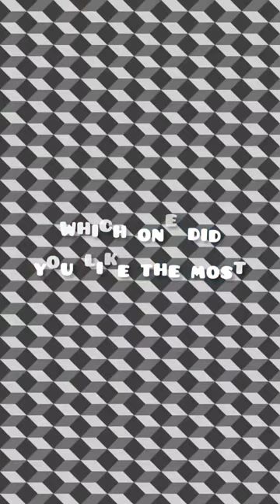part 2 is here l painting on butterfly l Fun Fantasy l